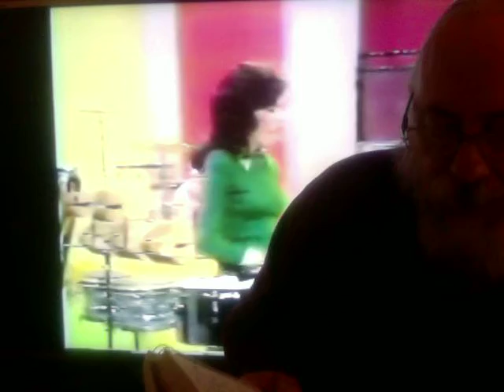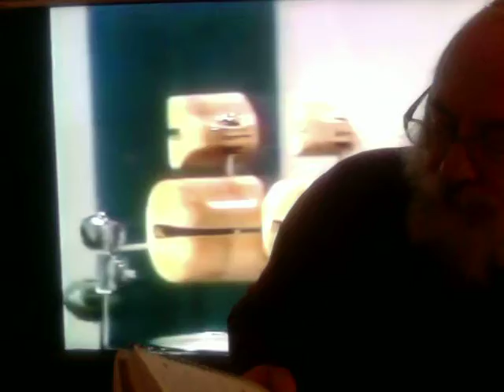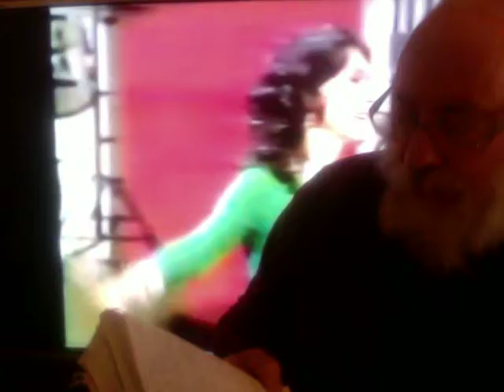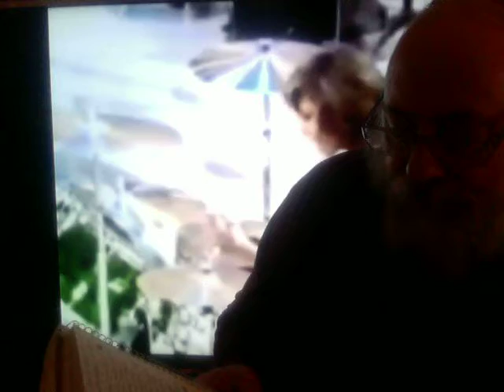KAREN CARPENTER - For Drummers Only #29 w/ east coast pete